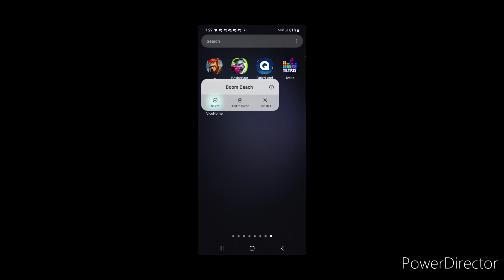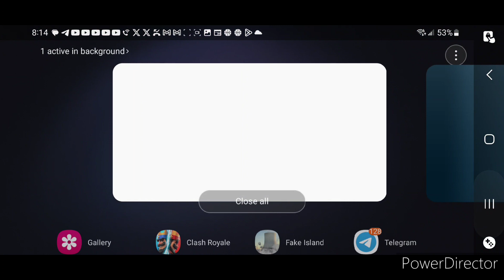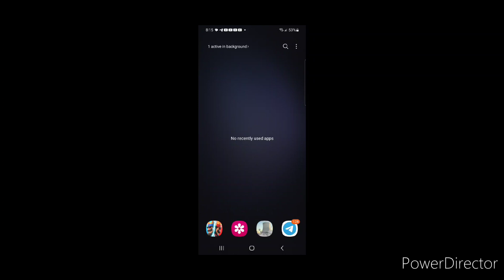Warships season 52 1st 6 days in a nutshell